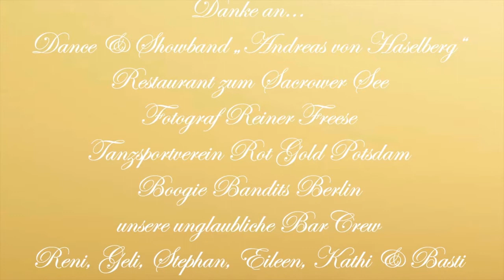Fairtanzt Ball 2014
Glamourös und Happy. So kann ein Tanzschulball sein.